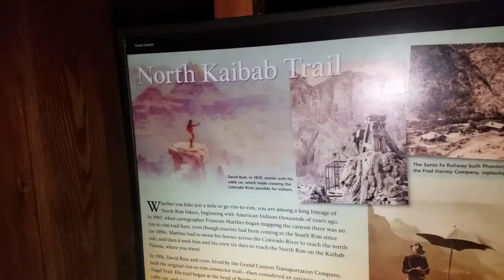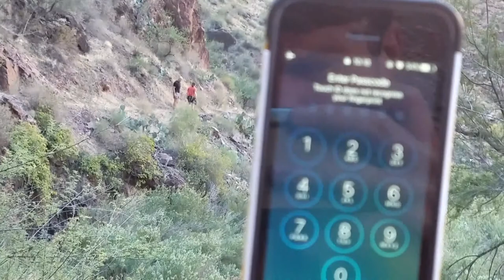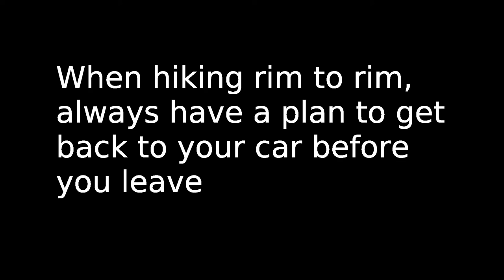Grand Canyon Rim to Rim (23.4 miles)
Hiking from the north rim of the Grand Canyon to the south rim in a day! 23.4 miles in total. Super awesome!